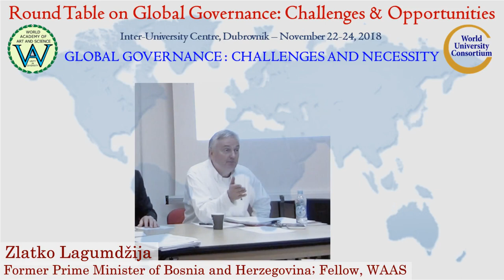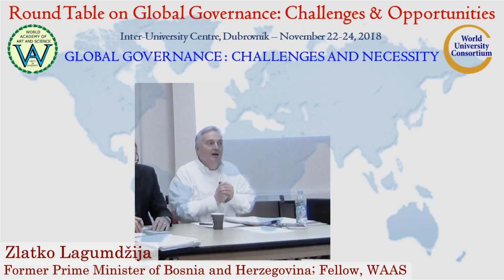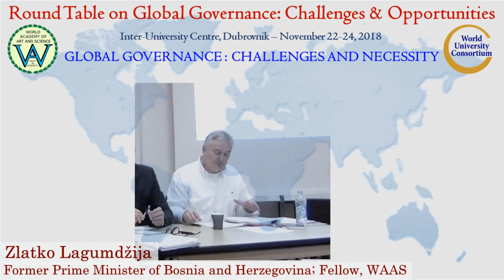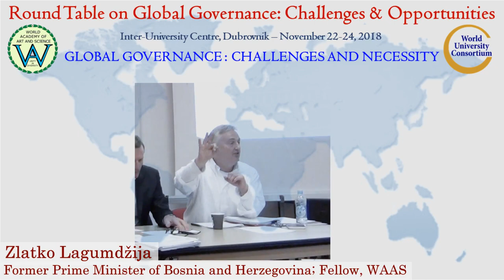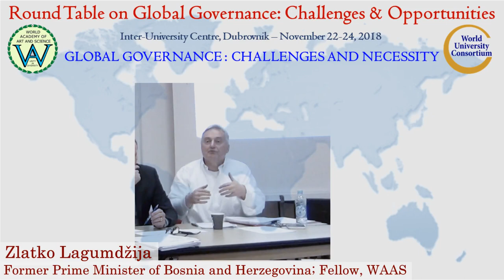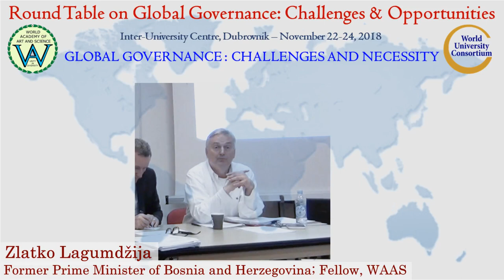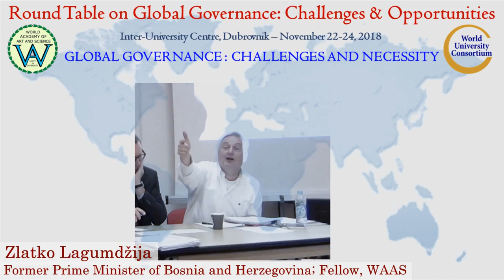Challenges and Necessity | Zlatko Lagumdžija | Global Governance: Challenges & Opportunities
Title of Presentation: Global Governance: Challenges and Necessity
Speaker: Zlatko Lagumdžija
Designation: Former Prime Minister of Bosnia and Herzegovina; Fellow, World Academy of Art and Science